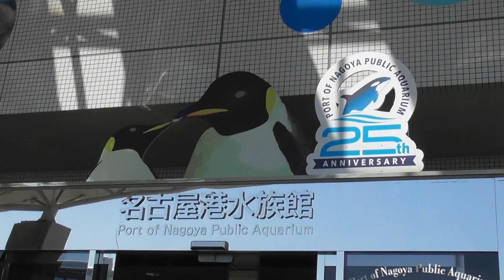名古屋港水族館に遊びにいったよ♪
名古屋港水族館に行ってきたよ♪
かわいい子がたくさんいたよ～